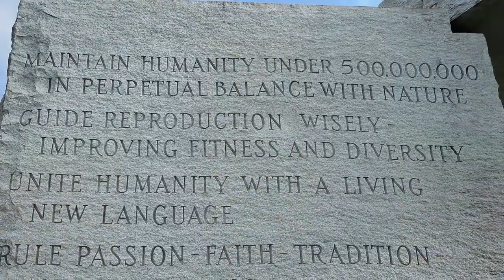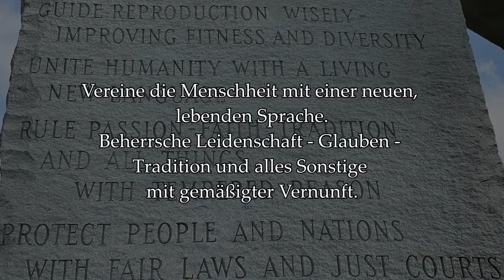Die Geldflut kommt! Ernst Wolff und Hartmut Lohmann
Hier kannst du exklusiv deine Chi-Heilung beginnen, begleiten und vertiefen.
Genieße von überall in der Welt die neuesten Videos mit Hartmut Lohmann, der die Grundlagen der Chi-Heilung, aber auch neue Einblicke und Hintergründe erklärt. In seinen geführten Meditationen leitet er dich tiefer als je zuvor, zu den Quellen deiner Kraft und hilft dir, deine alten Wunden zu heilen. Als Mitglied im Kronenchakra-Club erhältst du Zugang zu den neuesten Übungen, Heilungen und Meditationen der Chi-Heilung. Du erhältst nützliche Tipps und Tricks für deine Heilung und überraschende Einblicke in die Welt der Energie. Der Kronenchakra-Club ist auf vielen Ebenen ein Genuss, eine Augen-, Ohren und Seelenfreude.
Sei dabei und freue dich jeden Monat auf Neues!